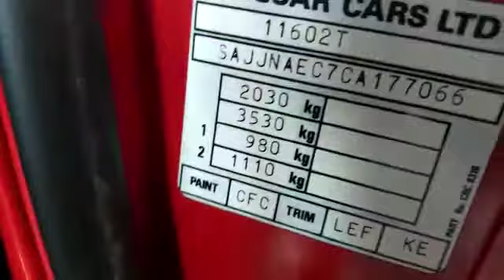Jaguar XJS 3.6 2dr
JAGUAR XJS 3.6 WITH MANUAL TRANSMISSION which has covered 51000 miles from new and comes with all owners hand books plus service book which contains 8 jaguar main dealer service stamps last serviced at 38437